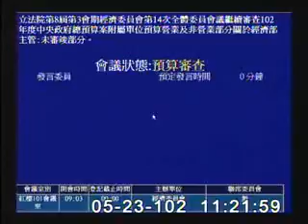2013-05-23 第8屆第3會期經濟委員會第14次全體委員會議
會議簡介: 立法院第8屆第3會期經濟委員會第14次全體委員會議繼續審查102年度中央政府總預算案附屬單位預算營業及非營業部分關於經濟部主管:未審竣部分。

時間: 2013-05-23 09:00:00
原始影片: mms://mediavod01.ly.gov.tw/wmv/2013_05_23/%e7%b4%85%e6%a8%93101%e6%9c%83%e8%ad%b0%e5%ae%a4(WMV)_2013_05_23_084358.wmv